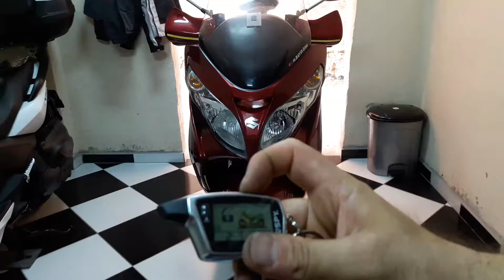Suzukı Burgman Spy 5000 alarm, Çakar,Amerikan park ,Siren 544 688 62 51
Face book Yamaha xmax Garaj